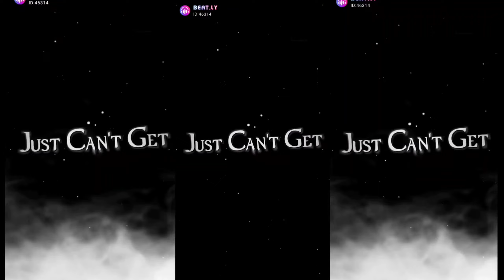25 January 2023